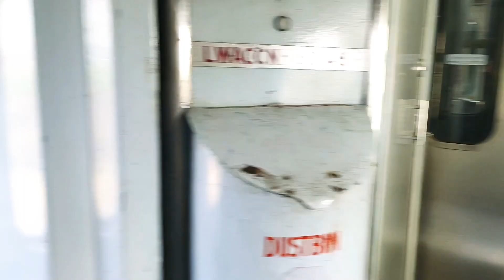Delhi-Cantt to Ringas return journey in Chandigarh-Bandra SF Exp.